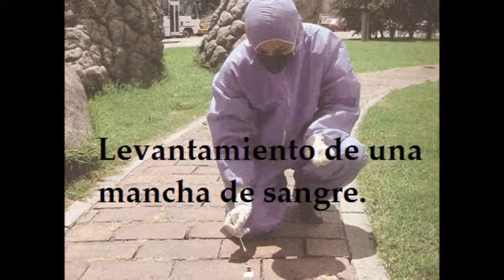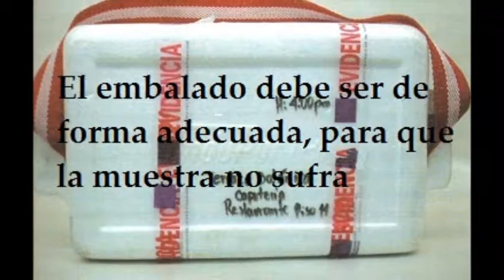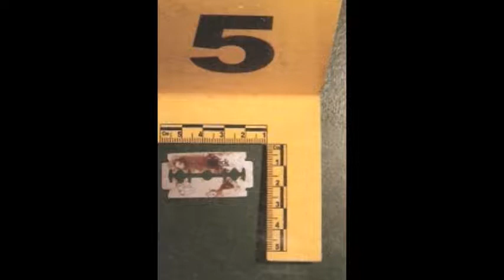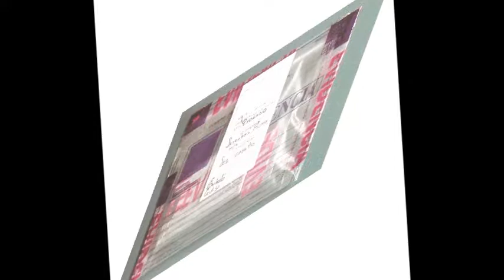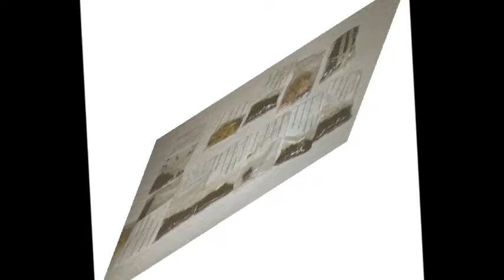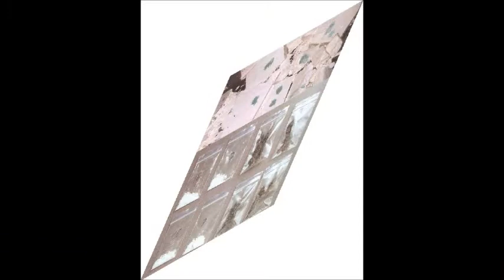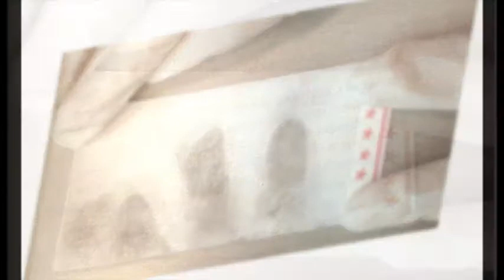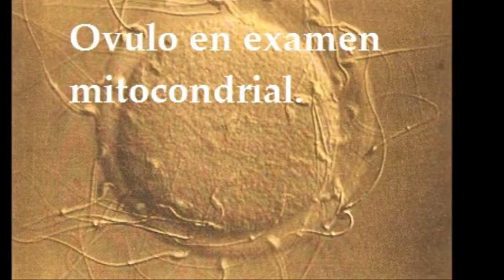Recolector Forense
Instituto de Capacitación en Criminalistica Juan Vucetich, ciudad de Rosario, República Argentina.